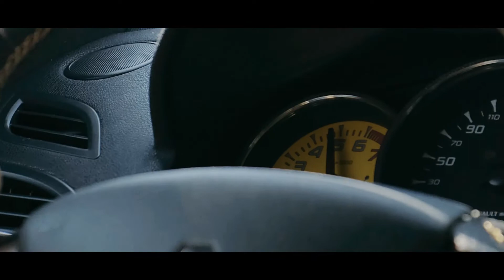Promotional Video for WRRT (WolfRace Racing Team)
► Video Production: TOWER HILL

📽 Directed by: Bojan Stefanović
📽 Director of Photography: Igor Havlović
📽 Camera: Igor Havlović, Nemanja Trusnik, Dejan Aleksić
📽 Production Coordinator: Jelena Bogićev
📽 Production Assistant and BHS: Bojan Bajin
📽 Edited and post production: Bojan Stefanović